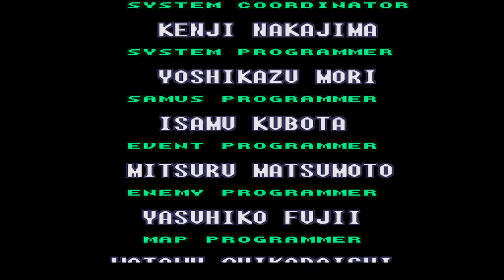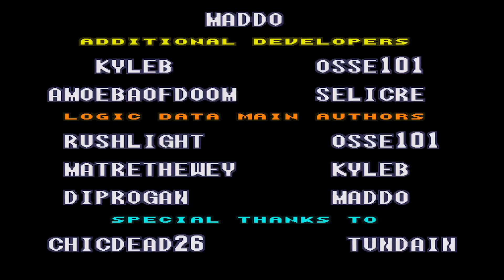Backward Samus Map-Rando Very Hard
En este mod los items son pocos, hay unos que se encuentran y otros que no estan disponibles como el wave beam y el plasma beam, entre otros.